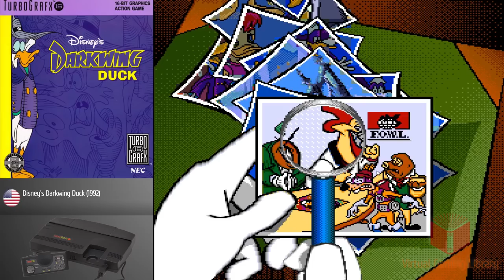The TurboGrafx-16 Project - All 94 TG16 Games - Every NTSC-U Game (USA only)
Check out all 94 NTSC-U (USA) TurboGrafx-16 (TG16) games in one video.

***This video shows only the games licensed by NEC***